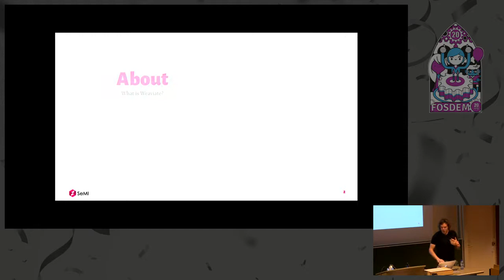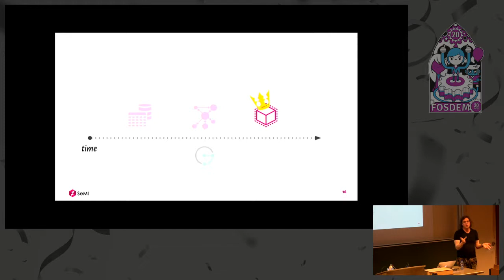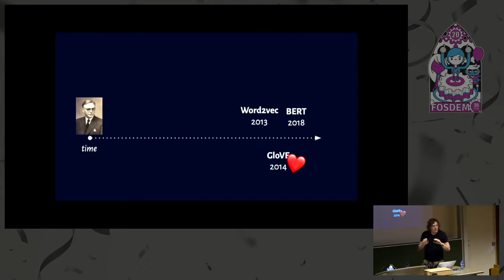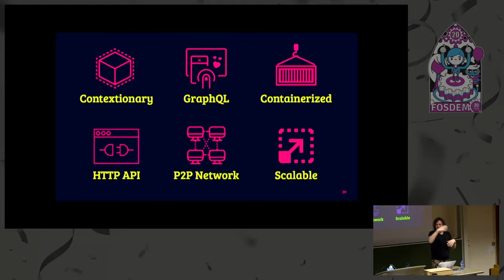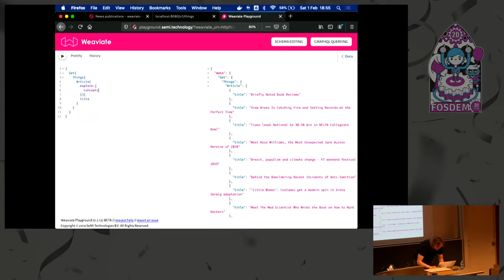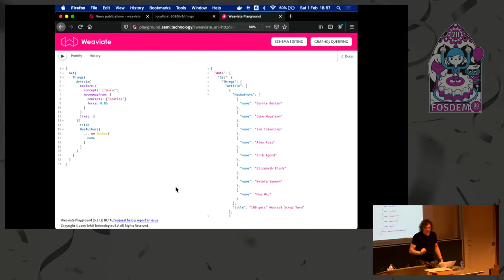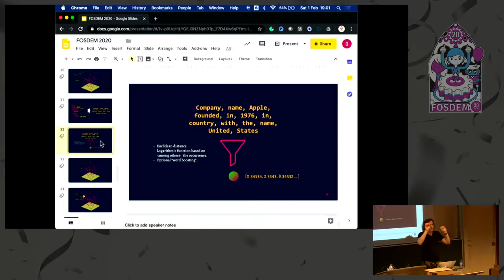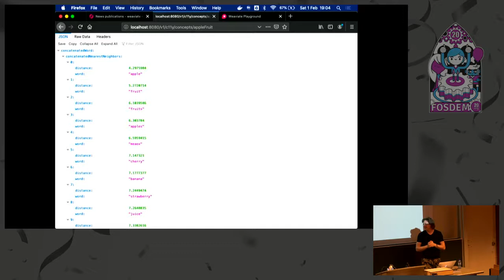Weaviate OSS Smart Graph feature updates, demo and use cases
by Bob van Luijt

Weaviate is an open-source smart graph that aims to allow anyone, anywhere, any time to create their own semantic search engines, knowledge graphs or knowledge networks. Weaviate is RESTful and GraphQL API based and built on top of a semantic vector storage mechanism called the contextionary. Because all data is stored in the vector space, Weaviate is ideal for;
- Semantically search through the knowledge graph.
- Automatically classify entities in the graph.
- Create easy to use knowledge mappings.

Because the use of formal ontologies are optional, Weaviate can be used to create a P2P knowledge network which we want to present during this conference.

This is a follow up after the initial design was shared during last year's FOSDEM.
❮h1❯Problem❮/h1❯

Creating a knowledge graph can be a complex endeavor, let alone the integration of semantic search models. Bain &amp; Company research under US enterprise CTO's shows that 59% of them believe they lack the capabilities to generate meaningful business insights from their data, and 85% said it would require substantial investments to improve their data platforms.

❮h1❯Solution❮/h1❯

Weaviate aims anyone to create large, enterprise-scale knowledge graphs as straight forward as possible. Weaviate's feature set allows anyone to;
- Automatically classify entities in the knowledge graph.

❮h1❯Weaviate's Contextionary❮/h1❯

Weavite's Contextionary is the semantic vector storage mechanism that stores data -unlike traditional storage mechanisms- based on its semantic meaning. For example, if someone stores information about a company with the name Apple, this data object would be found closely related to concepts like the iPhone.

Because of the algorithmic use (as opposed to retraining) of the pre-trained machine learning model, Weaviate is able to learn new concepts fast and near-realtime. This allows the user to update and manipulate the knowledge graph directly.

❮h1❯Demo &amp; Use cases❮/h1❯

During the session, we want to show a few -recent- use cases to demo how Weaviate can be used. The demo will include;
querying;
semantic querying;
adding concepts;
going from an ontology to a schema;
and more.

❮h1❯Knowledge network❮/h1❯

Because of Weaviate's contextionary, a formal ontology is optional (e.g., "a company with the name Netflix" is semantically similar to "a business with the identifier Netflix Inc.") this allows multiple Weaviate to connect and communicate over a peer to peer (P2P) network to exchange knowledge. Aka, the knowledge network. During the session, we want to demonstrate the first prototype of this network.

❮h1❯more information❮/h1❯

Room: AW1.121
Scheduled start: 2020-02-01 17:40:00